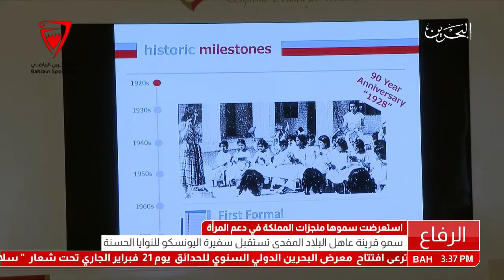البحرين: سمو قرينة عاهل البلاد المفدى تستقبل سفيرة اليونيسكو للنوايا الحسنة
المنامة في 13 فبراير / بنا / استقبلت صاحبة السمو الملكي الأميرة سبيكة بنت إبراهيم آل خليفة قرينة عاهل البلاد المفدى رئيسة المجلس الأعلى للمرأة حفظها الله في مقر المجلس بالرفاع السيدة ماريانا واردينويانيس سفيرة اليونسكو للنوايا الحسنة.